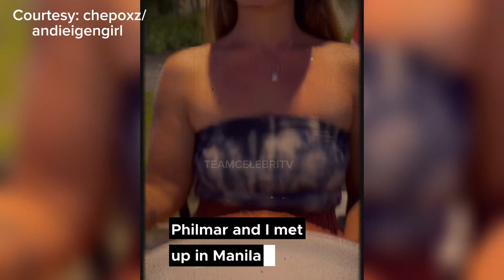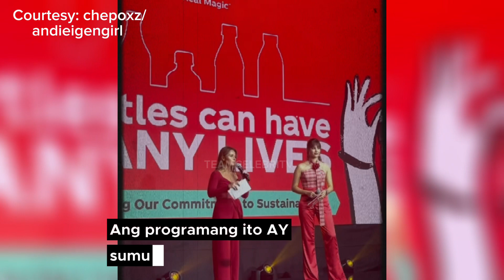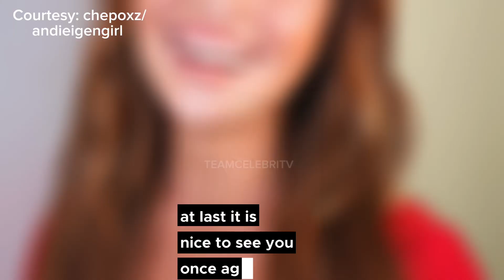ANDI EIGENMANN MAKIKITA ANG GENUINE HAPPINESS SA PILING NI PHILMAR, 1ST DATE WITHOUT THE KIDS